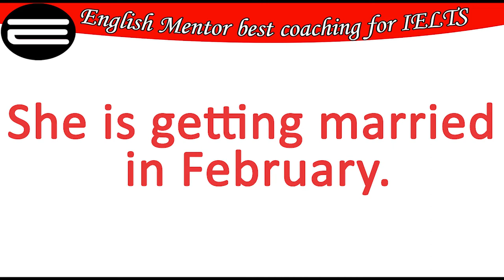How to pronounce February